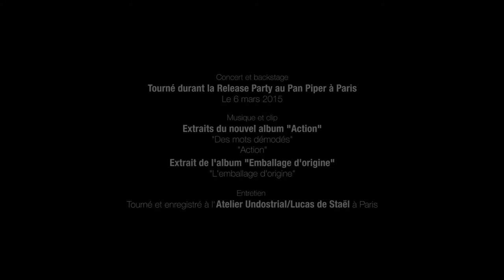[rencontre] Entrevue avec Karimouche.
Pour ce nouveau numéro de Bavardages en Coulisses, j’ai donné rendez-vous à Karimouche dans le 19ème à Paris, tout près du métro Stalingrad, histoire de bavarder autour de la sortie de son deuxième album « Action », sortie le 23 mars 2015.
Cinq ans après son premier album « Emballage d’origine » et une grosse tournée, Karimouche revient avec son deuxième opus qu’elle a présenté lors de son concert au Pan Piper à Paris le 6 mars 2015. L’occasion pour moi de la suivre dans les coulisses de son concert et de revenir avec elle sur son parcours, sur la création de son album et de la place de ses origines berbères dans sa musique.

Réalisation et montage | Victor Delfim

Entretien tourné et enregistré à l'Atelier Undostrial/Lucas de Staël à Paris.